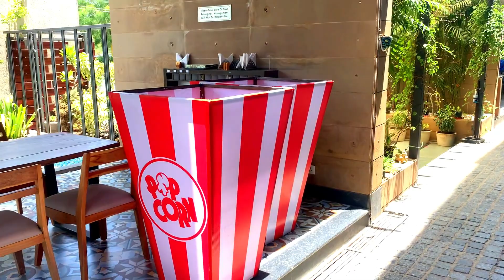Day in the Life of an Event Planner | Best event planner in India | How do we plan an Event?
Day in the Life of an Event Manager | What do Event Planners Do? | How do we plan an Event?

Believe Happenings